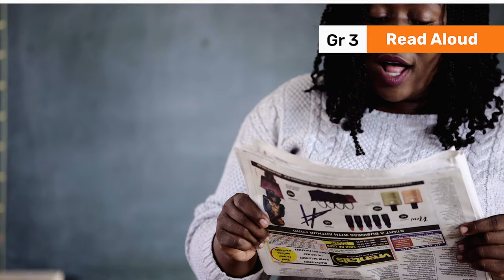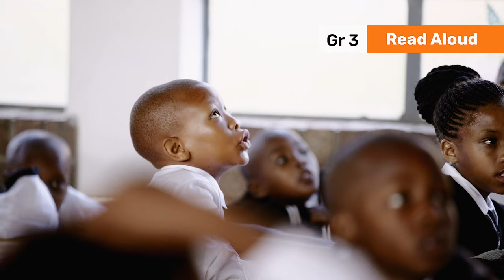36. What texts do I use for Read Aloud?